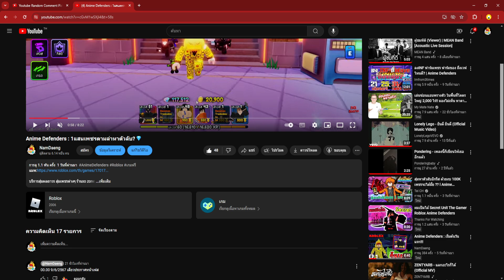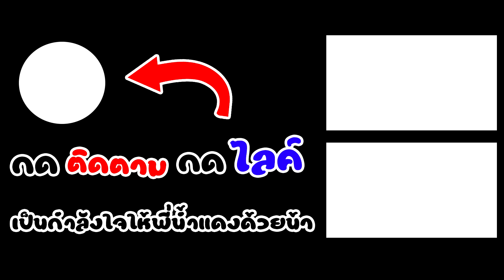Anime Defenders : ประกาศผลแจกเพชร20,000💎EP.1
บริการสุ่มผลถาวร สุ่มเพชรต่างๆ ร้านxo zone